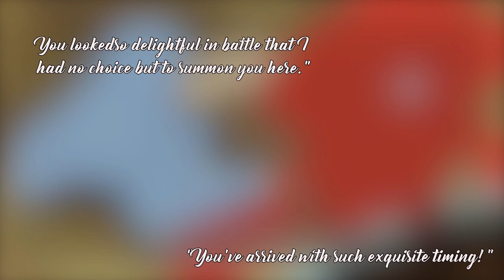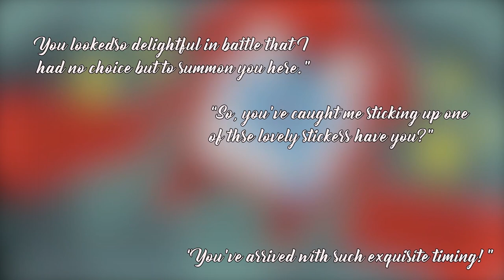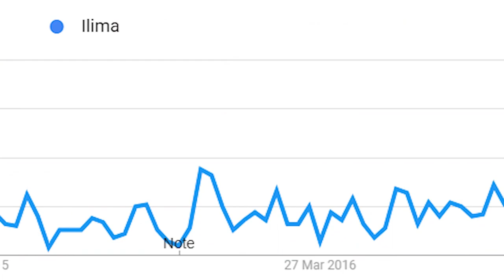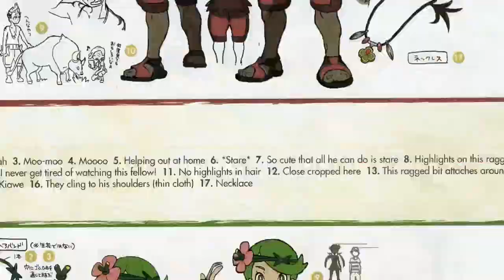Pokemon Theory: Ilima and Mina were Switched? | Gnoggin - Pokemon Sun and Moon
During the development of Pokemon Sun and Pokemon Moon, Game Freak may have swapped the roles played by Ilima and Mina. What is the evidence for this? And more interestingly, what would their motive have been if this game theory were true?